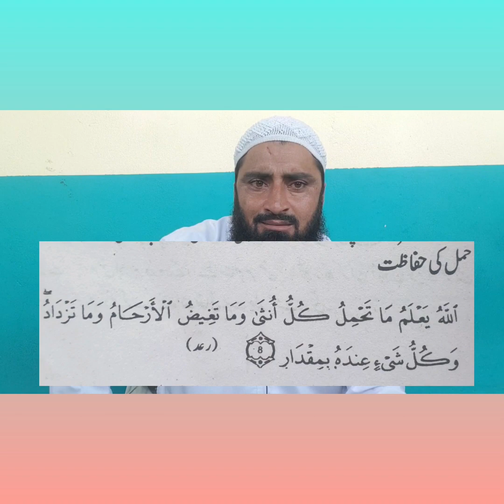حمل کے حفاظت کے لیے ایک نیاب وظیفہ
حمل کے حفاظت کیلئے ایک بہترین  وظیفہ